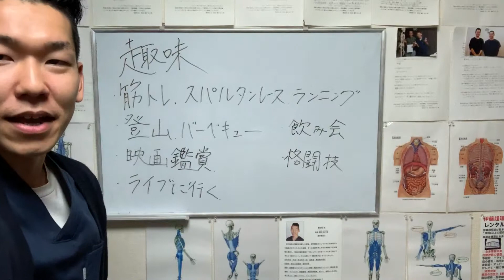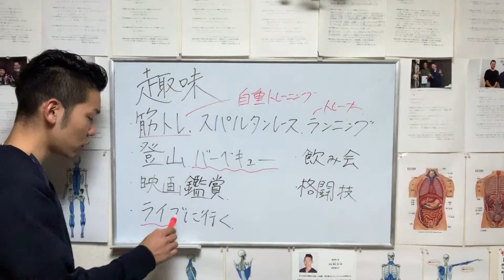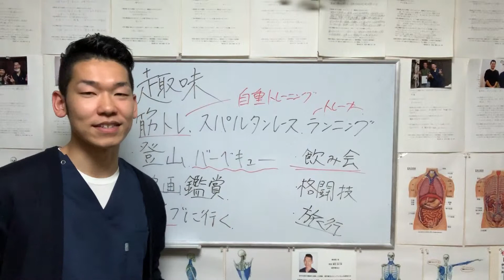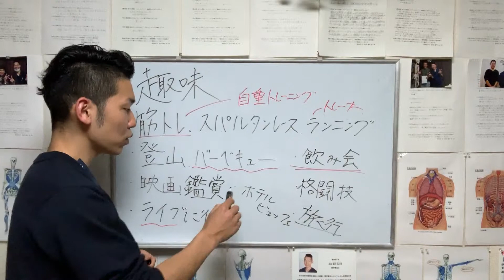※閲覧注意「私の趣味」【埼玉県 和光市 腰痛 整体 整体院祐】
埼玉県和光市で
腰痛を改善するなら整体院祐